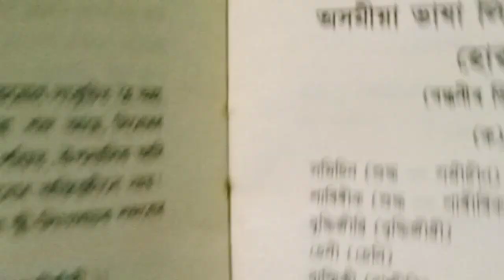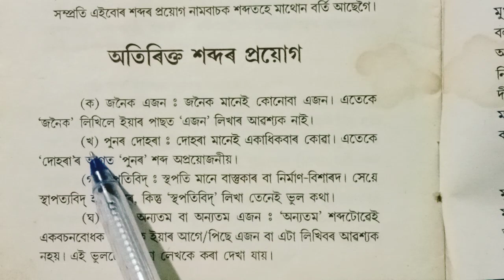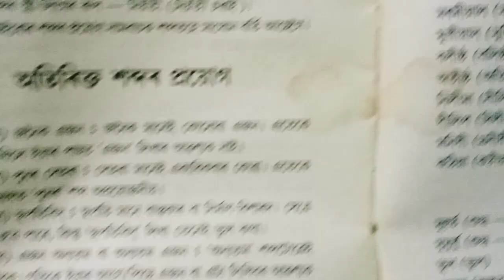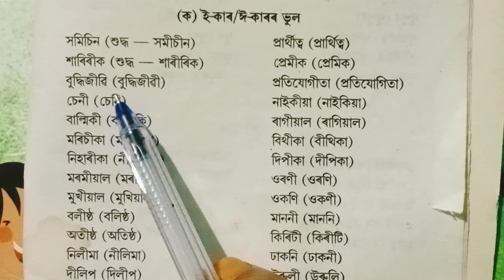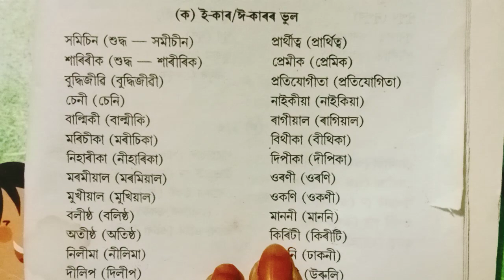অসমীয়া ভাষা লিখোঁতে সততে হোৱা ভুল।